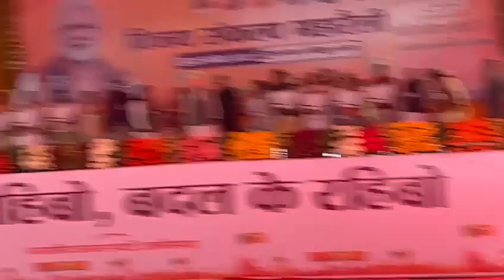6 November 2023